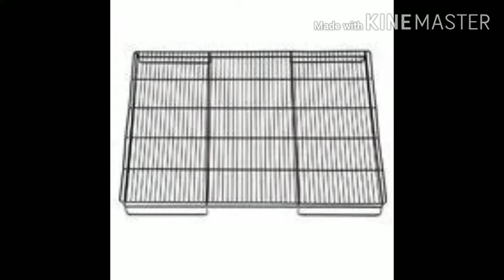Kennel design । Designing floor of the kennel । केनेल का ड्रेनेज डिजाइन (vid-84)